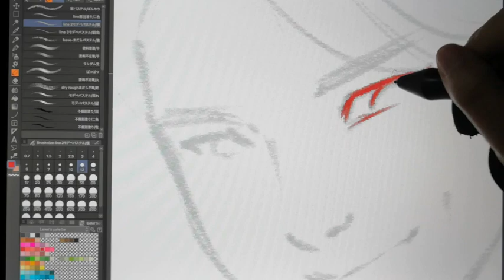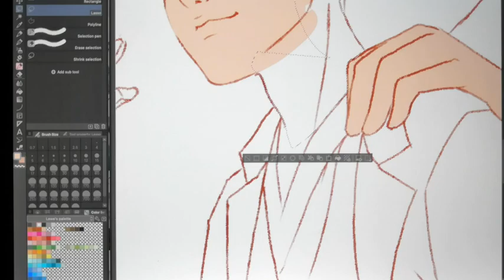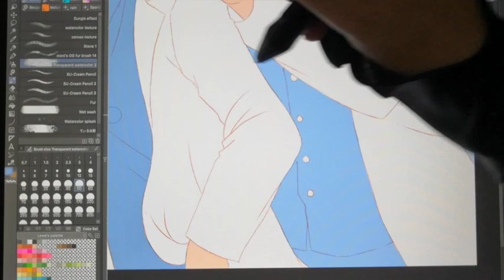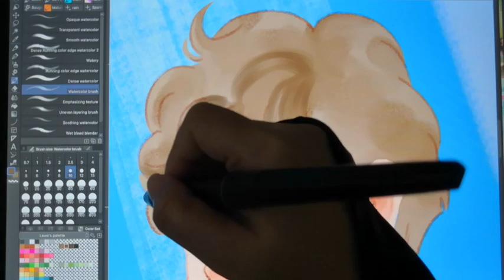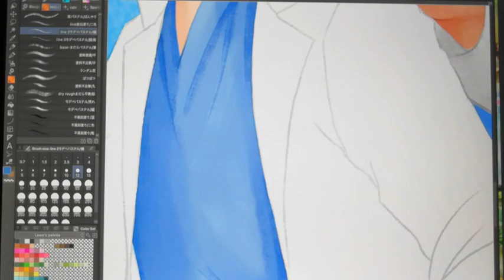Process Video: Kdrama - Ghost Doctor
Annyeong!
I've watch a lot of medical K-dramas but this is the first time I'm making a fan art :)

Hats-off to all our front liners!

Tools I use:
→ Huion Kamvas13